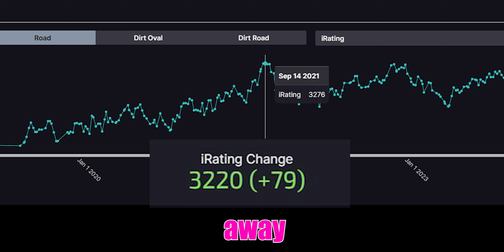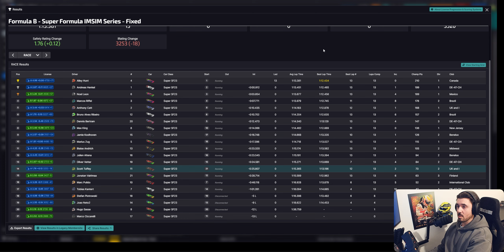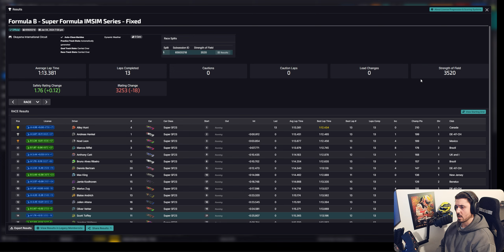The WORST Fixed Setup EVER in Super Formula?? | Okayama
Join the Pit Crew by becoming a Member of the channel 🔴